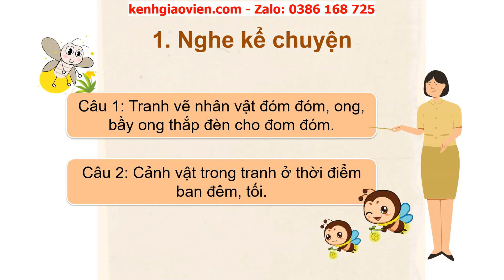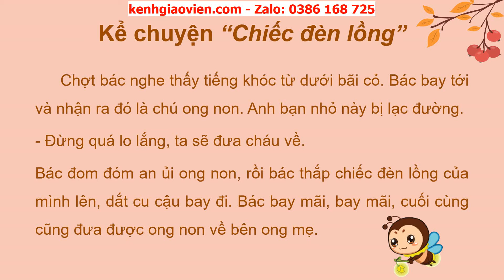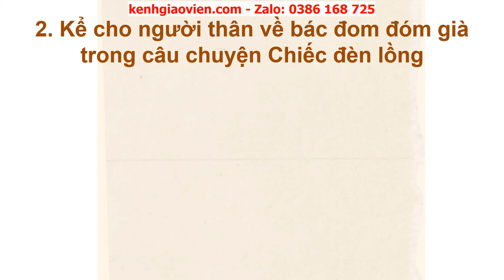Giáo án powerpoint bài 5 tiết 4: Nói và nghe: Kể chuyện Chiếc... | GA Tiếng Việt 2 Kết nối tri thức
Phía trên là giáo án Powerpoint hay còn gọi là giáo án điện tử, giáo án trình chiếu bài 5 tiết 4: Nói và nghe: Kể chuyện Chiếc đèn lồng | sách Tiếng Việt 2 Kết nối tri thức với cuộc sống. Giáo án được làm hướng tới phong cách hiện đại, đẹp mắt để tạo sự hứng thú cho học sinh.
Ngoài ra, chúng tôi có đầy đủ giáo án powerpoint các bài khác trong chương trình sách giáo khoa Tiếng Việt 2 Kết nối tri thức với cuộc sống. Tin chắc rằng: Khi sở hữu bộ giáo án này, việc dạy của thầy cô sẽ trở nên nhẹ nhàng và đạt hiệu quả tốt.